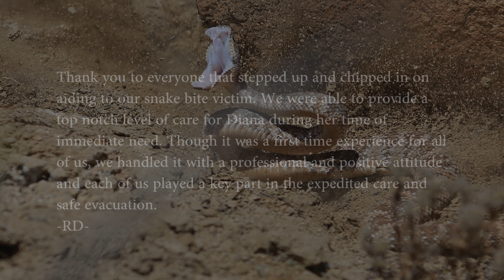RD's Adventures - For Those Left Behind III - 2014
For the 3rd year we gather as For Those Left Behind at Cougar Buttes. It's a playground out there, we don't need a trail, Let's Wheel. And that is exactly what we did. The group was bigger this year and the wheeling was again epic. There is no shortage of challenges out here and we were scattered like ants trying to hit them all. I hope you enjoy this great video created by Tom of Rock Bottom Productions; For Those Left Behind III.